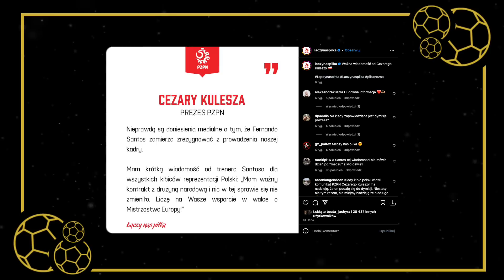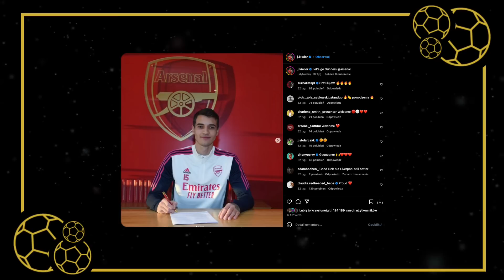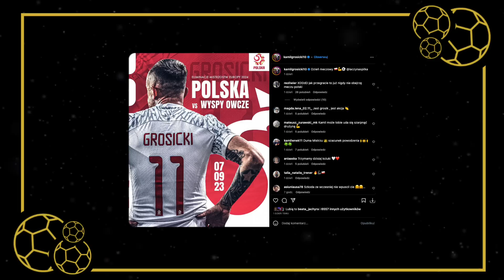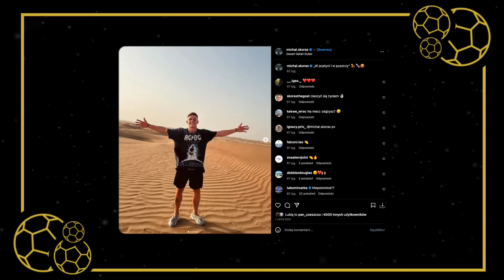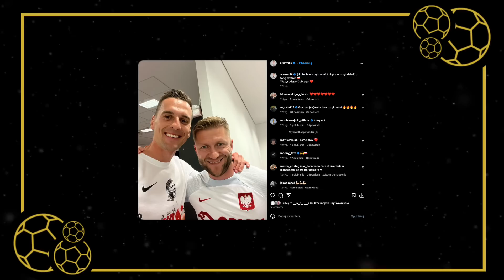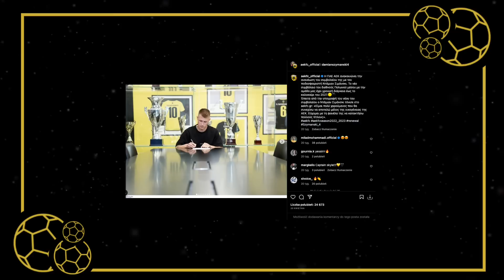POCZUCIE ABSOLUTNEJ BYLEJAKOŚCI